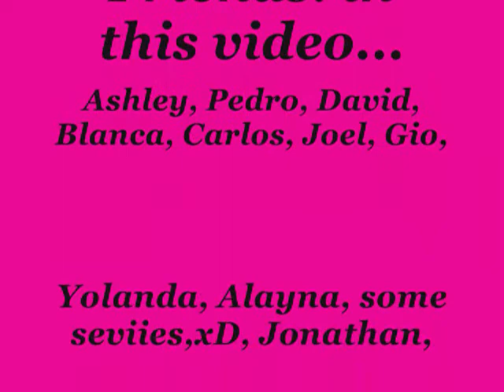greenway times 2009-10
greenway students of 2009-10. friends!

sorry the video goes by so fast :/ lol x )